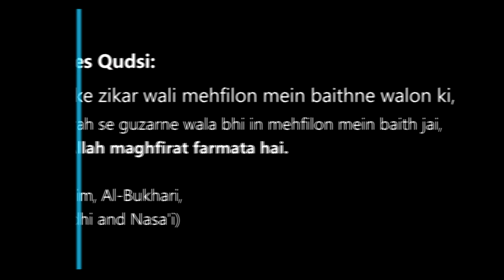Khauf E Elahi By Abdul Azeem Umari Madani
Moulana Abdul Azeem Umari Madani Ko Muqami Jamit Ahle Hadees Kadmur Nandyal (Dist) Walon Ne Bayan Karne Ki Dawat Di. Shaik Ne Masjid E Ahle Hadees Kadmur Mein Unwan " Khauf E Elahi " Par Bayan Diya. Allah Hum Sab Ko Es Bayan Se Faida Uthane Wala Banaye, Ameen Aur Shaik Ko Es Ka Bharpur Ajr Ata Kare Ameen.Allah Ka Darr#Abdul_Azeem_Madani

00:00 - Introduction
03:41 - Allah Kitna Meharbaan Aur Us Ka Azaab Kitna Hai
06:36 - Momin Ke Dil Mein Allah Ke Khuf Ka Badla Kya Hoga
08:32 - Momino Ki Sifaat
13:13 - Allah Se Kyun Darna Chahiye
18:41 - Abdur Rehman Bin Auf (Ra) Ka Rona
25:33 - Allah Ko Pehchanne Se Hi Uska Khauf Hoga
28:30 - Allah Ke Darr Se Aanso Nikalne Ki Qeemat
32:35 - Allah Ka Wada
35:33 - Sadqe Se Azaab E Jahannam Door Hoga
40:53 - Ashra E Mubashshira Ka Darna
44:57 - Aaj Ke Daur Mein Apne Ko Bachaye Rakhne Ka Ajr
51:38 - Bachchon Ki Tarbiyat Aur Allah Ki Mohabbat Aur Khuf Ka Balance